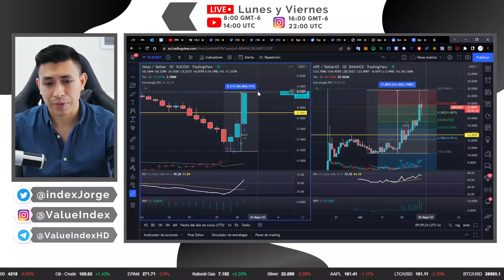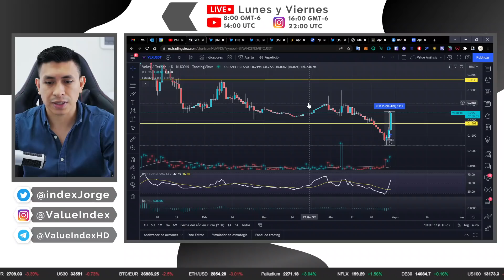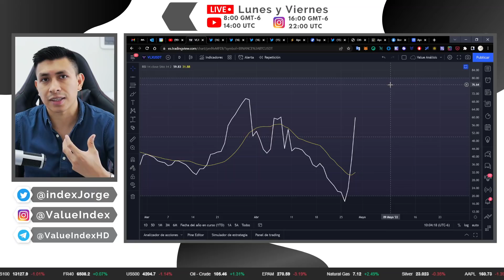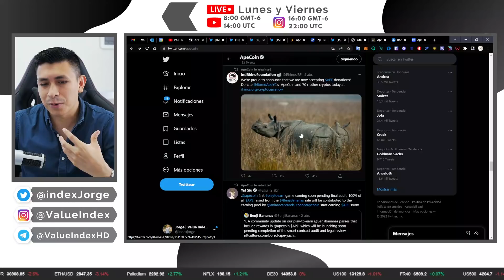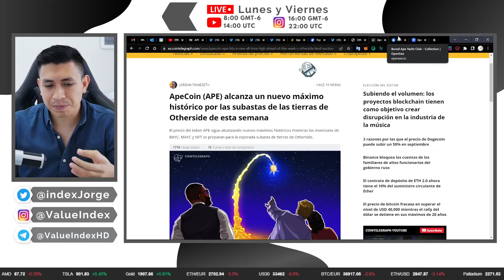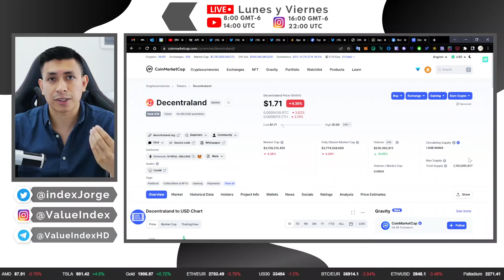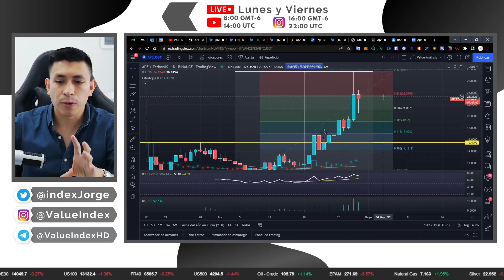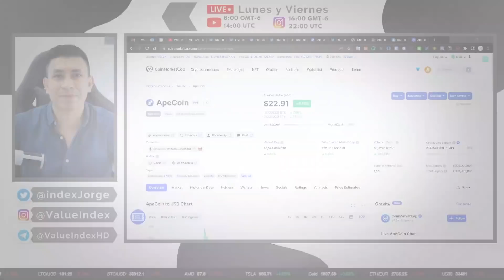APECOIN Y VELAS EXPLOTAN🔥 | ¿QUÉ ESTÁ PASANDO? | ANÁLISIS Y ÚLTIMAS NOTICIAS VELAS Y APECOIN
Le recomiendo seguir con este video:

🌟Aquí tiene las listas de reproducción estrella🌟

⚡Y aquí nuestros medios de contacto oficiales⚡

TELEGRAM Conviértete en miembro de este canal para disfrutar de ventajas

APE COIN Y VELAS EXPLOTAN🔥 | ¿QUÉ ESTÁ PASANDO? | ANÁLISIS Y ÚLTIMAS NOTICIAS VELAS Y APECOIN

👉   LINK PARA CUENTA BINANCE :D

MENÚ DE TIEMPO
00:00:00 INTRO
00:00:30 ANÁISIS DE VELAS VLX
00:05:58 ANÁLISIS APE COIN
00:14:00 CONCLUSIONES